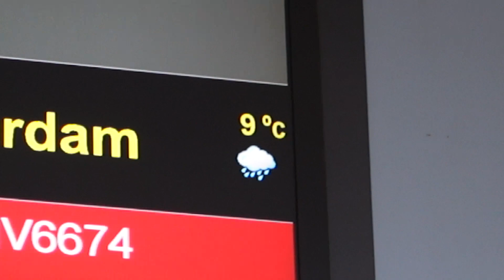HET IS AFGELOPEN! - NLXDON VLOG #27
➤Stuur jou talent of random shit in de vorm van een video en NIET in de vorm van tekst of foto's.